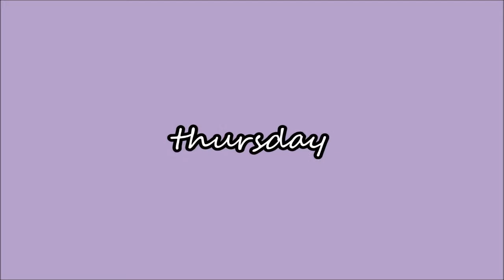VLOG - Getting Back into the Groove of Things... | ItsMumsie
Signed,
Mumsie ✨